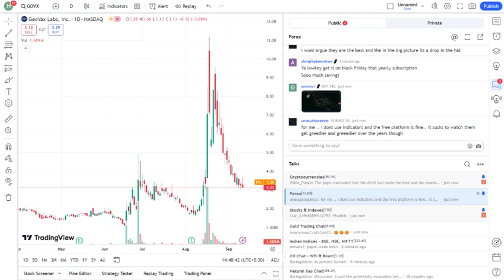GovX Stock: The Next Big Thing?!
In this video, we dive deep into GovX stock and explore why it could be the next big investment opportunity! With the ever-changing landscape of technology and government contracts, GovX is positioning itself as a frontrunner in its industry. We’ll analyze the latest financial reports, market trends, and strategic partnerships that could influence GovX’s growth trajectory.

Join us as we discuss the potential risks and rewards of investing in GovX, and hear expert opinions on what investors should consider before jumping in. Whether you’re a seasoned investor or new to the stock market, this video provides valuable insights into the future of GovX stock. Don’t miss out on this opportunity to get ahead of the game!